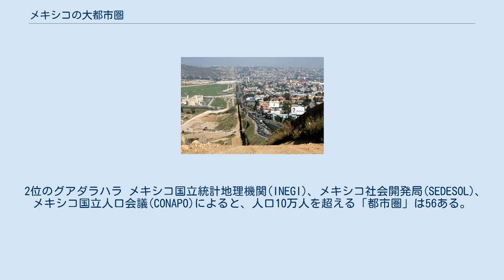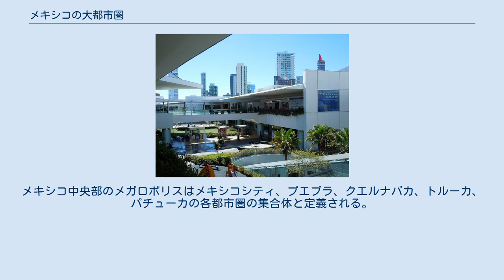メキシコの大都市圏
メキシコの大都市圏位置図 この項ではメキシコの大都市圏について記す。
都市圏は核となる都市および周辺地域をまとめた地域のことであり、行政区分を超えた広域的な地域の広がりを指す。
 メキシコシティ都市圏（メキシコシティ・メヒコ州・イダルゴ州）、プエブラ-トラスカラ・グティエレス大都市圏（プエブラ州・トラスカラ州）、コマルカ・ラグネラ都市圏（コアウイラ州・ドゥランゴ州）、タンピコ都市圏（タマウリパス州・ベラクルス州）など、州境を超えて広がる都市圏もいくつか存在し、アメリカ合衆国との国境を越えて広がる都市圏も存在する。
 2位のグアダラハラ メキシコ国立統計地理機関(INEGI)、メキシコ社会開発局(SEDESOL)、メキシコ国立人口会議(CONAPO)によると、人口10万人を超える「都市圏」は56ある。
その中でも人口50万人を超える29の都市圏を以下に記している。
 メキシコ-アメリカ国境 メキシコ中央部のメガロポリス メガロポリス（スペイン語ではコローナ・レヒオナル・デ・シウダデスと訳される）は大都市圏地域の集合体と定義され、ボスウォッシュ（アメリカ）や東海道メガロポリス（日本）やブルーバナナ（ヨーロッパ）などがよく知られている。
メキシコ中央部のメガロポリスはメキシコシティ、プエブラ、クエルナバカ、トルーカ、パチューカの各都市圏の集合体と定義される。
173の自治体（メヒコ州91、プエブラ州29、トラスカラ州37、モレーロス州16、イダルゴ州16、メキシコシティ16）で構成されており、およそ2500万人の人口を有する。
 ^ メキシコのノガレスの人口（213,976人）とアメリカのノガレスの人口（20,833人）の合計 ^ イーガル・パスの人口（48,401人）とピエドラスの人口（154,360人）の合計 ^ サン・ルイス・リオ・コロラドの人口（164,342人）とサン・ルイスの人口（23,810人）の合計 ^ シウダ・アクーニャの人口（135,605人）とデル・リオの人口（46,682人）の合計